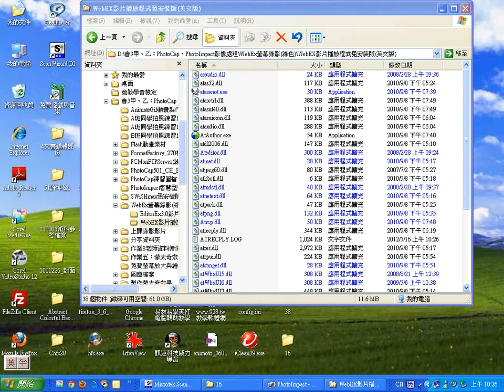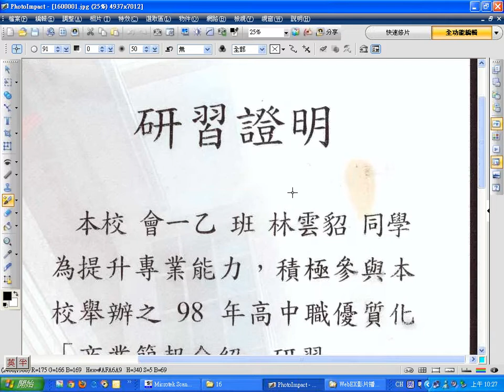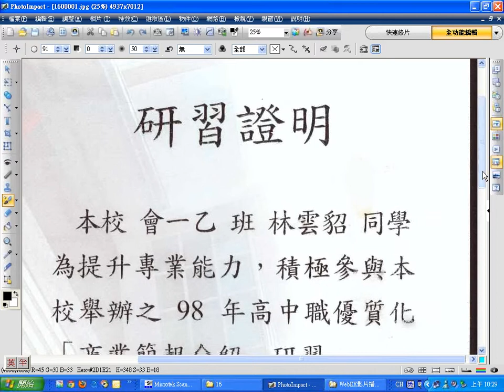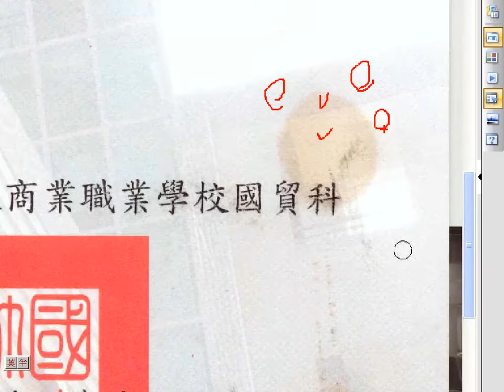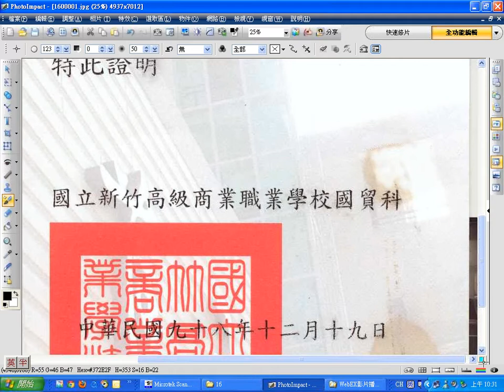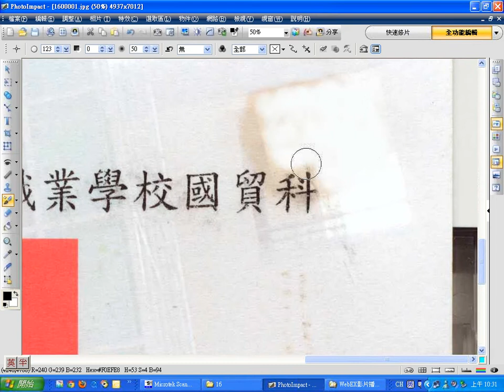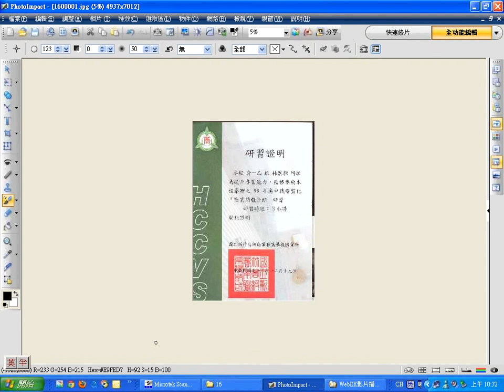0316：01證照掃描影像編修.wmv